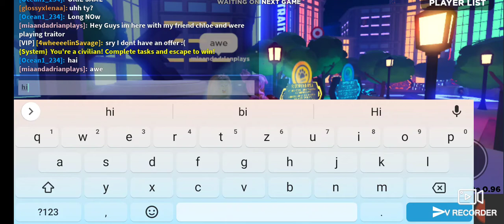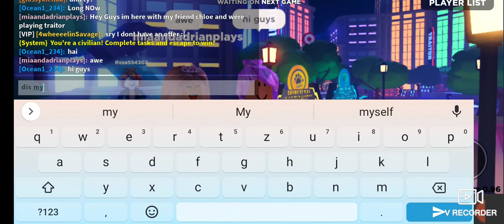Playing a game with mah friend of course 😝